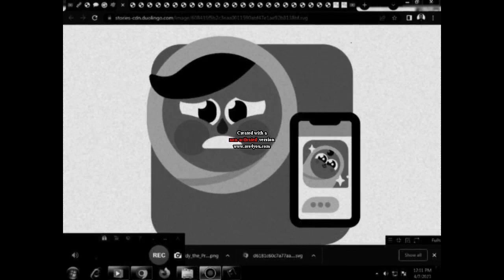The Duolingo Stories Show 1975 Episode 10 The Book Club The Baby Photo Moving